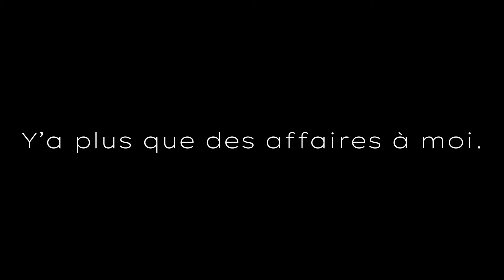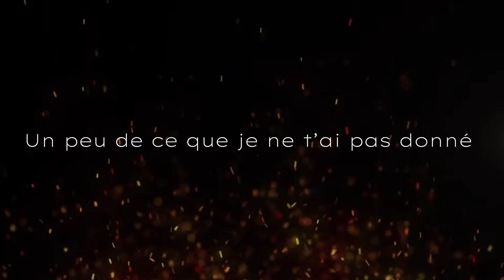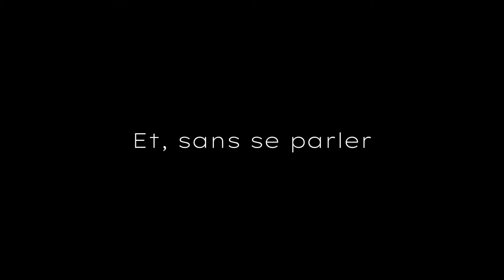Pierre Garnier - Ceux qu’on était (Paroles)